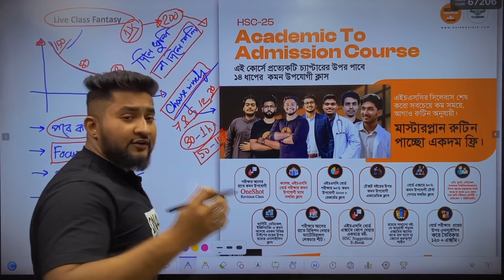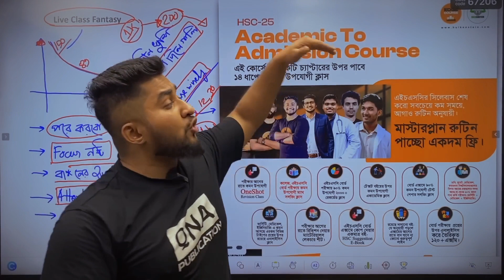অনলাইন ক্লাস এ মনোযোগ কতক্ষন থাকে !!